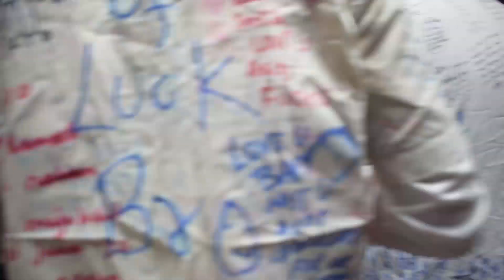SCHOOL KE YAAR(BTS) VLOG | Sanjay Das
This video is all about the Fun moments and behind the scenes of the shoot of SCHOOL KE YAAR and this is a Collaboration with  team FVS..and i would also like to thank G3 for giving their precious time.

Primary Camera -Nikon D5300.
Mic-Boya MM1.
Tripod-Joby JB01505.

Music I Use- Ncs Music.